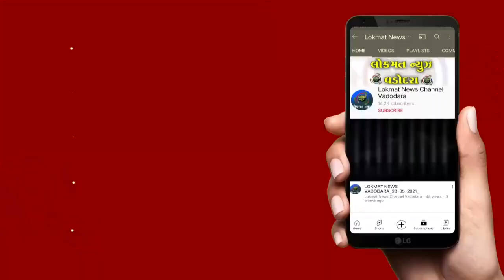દાહોદમાં આજથી ધોરણ 10 અને 12 ની બોર્ડની પરીક્ષાનો પ્રારંભ